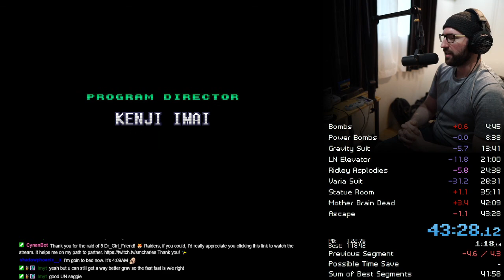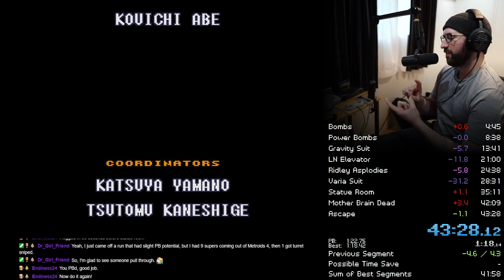Super Metroid Any% (PRKD) in 43m28s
capture taken from Analogue Super Nt and elgato HD60 S